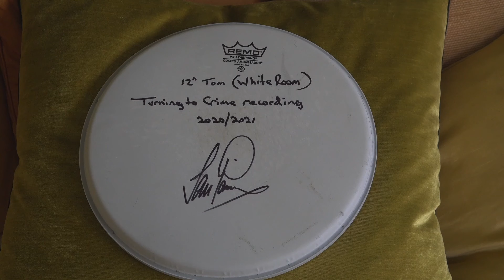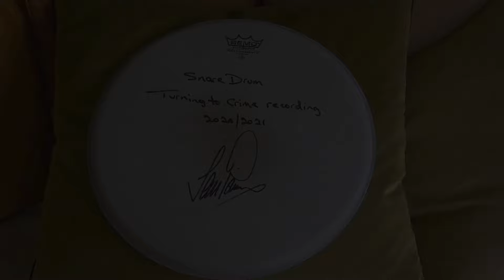Ian, Drum kit thank you!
We raised a good sum of Money for a Local school, a big Thank you to everyone who bid.
Here are some more goodies if you missed out. All money raised will go to Local Charity.

Ebay Links